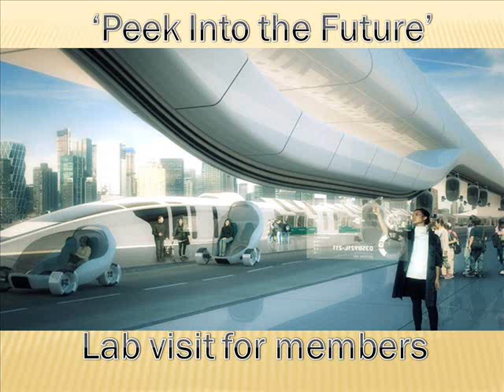Mechatronics And Intelligence Systems Research Lab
Welcome to Mechatronics and Intelligence Systems Research Lab(MISRL)
The Research Laboratory is devoted to the control, system dynamics and design challenges associated with the fields of nanotechnology, biotechnology and robotics An intelligent system is a system that emulates some aspects of intelligence exhibited by nature.These include learning, adaptability, robustness across problem domains, improving efficiency (over time and/or space), information compression (data to knowledge), extrapolated reasoning. The Lab was established in May 2,2013, in Amrita Vishwa Vidyapeetham, Amritapuri campus. The lab is supported by professors having patens and has collaboration with others mechatronics lab around the world. Currently the main research topic of the lab is Humanoid Robot. And it's a place were any sort of mechatronics research can be freely discussed and promoted out.